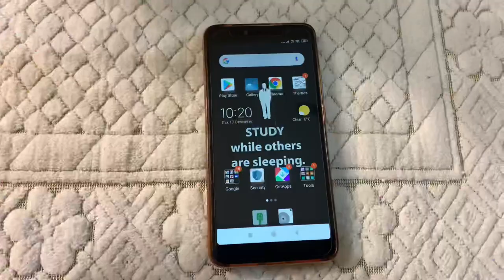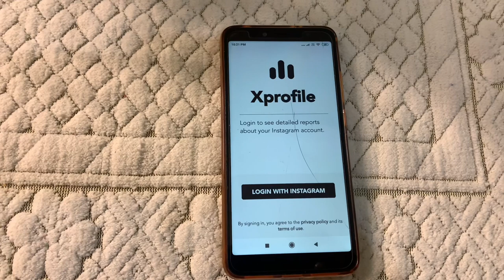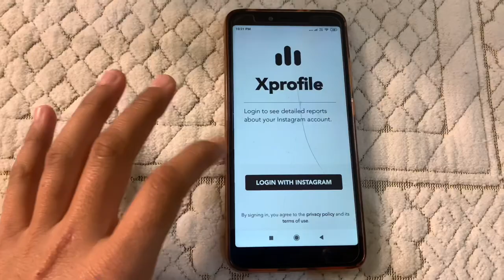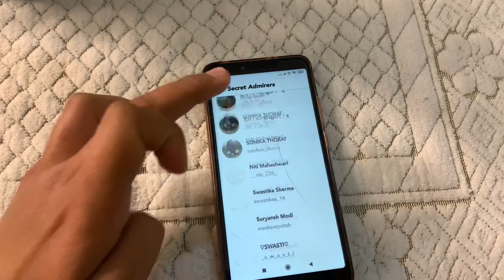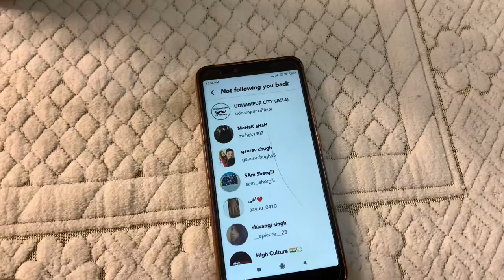Know Who Stalked And Blocked You On Instagram 100% Working | How To Know Who Stalks You On instagram